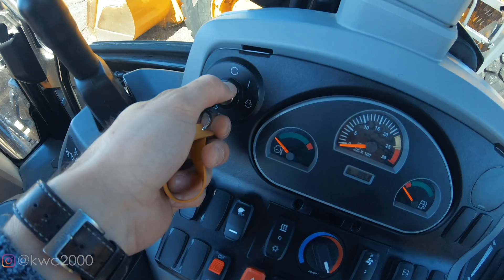BURYING A FIBER OPTIC CABLE! (FULL PROJECT) [4K]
What's up, everyone? So I had to bury my Bell fibre optic cable now that the frost is gone. Used the Terex TC37 and our CAT 420F Backhoe to excavate and then backfill.